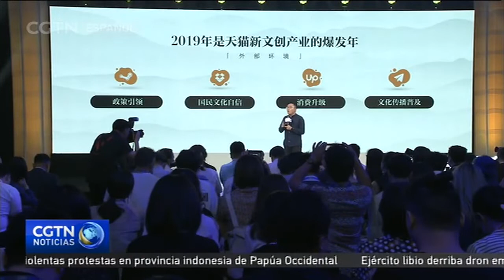Los productos modernos en línea de distintos sectores estimulan las ventas y las visitas a museos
Podría decirse que casi están volviendo a inventar el pasado. Se trata de una forma de creatividad cultural, que incorpora las temáticas tradicionales, e incluso ancestrales, en productos modernos. Este jueves, representantes de más de veinte grandes museos de todo el mundo, incluidos el Museo Nacional de China, el Museo del Palacio, y el Museo Británico, se han reunido en Beijing para examinar el estado de este sector, que ha despegado en los últimos años.